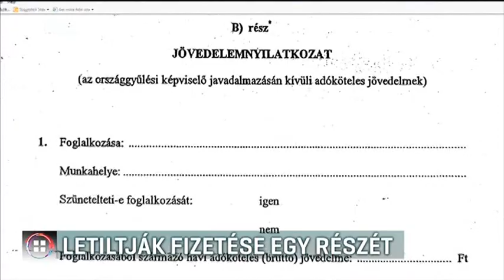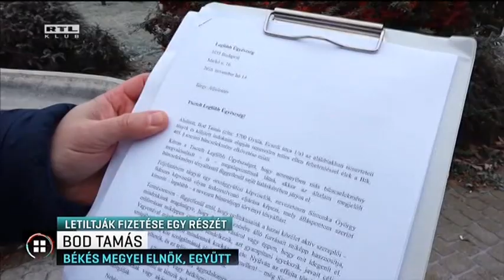Letiltják fizetése egy részét 2017-03-10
Fizetésének jelentős részét letiltják, bérelt házban él, mégis járt a foci EB-n és egy Bajnokok Ligája meccsen is Simonka György. A fideszes képviselő ellen azért indítottak végrehajtási eljárást, mert kezességet vállalt csődbe ment cége hitelére - írta a Blikk. Simonka György 86 millió forinttal tartozik, és több ügyészségi vizsgálat is folyik vele összefüggésben. A Fidesz elnöksége most már elbeszélgetne a képviselővel - mondta a Híradó kérdésére a párt alelnöke.